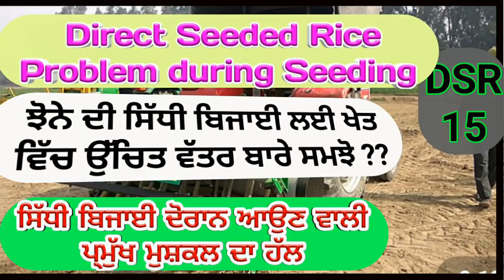FIELD PROBLEMS DURING RICE SEEDING IN DSR (ਟਾਇਰਾਂ ਵਾਲੇ ਸਿਆੜ ਦੇ ਦਾਣੇ ਉੱਚੇ ਵਰਗੀਆ ਸਮੱਸਿਆਵਾਂ) SHERGILL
during direct seeding of rice some new problems are faced by farmers like as:-depth and less moisture